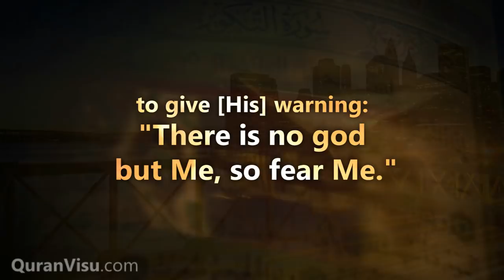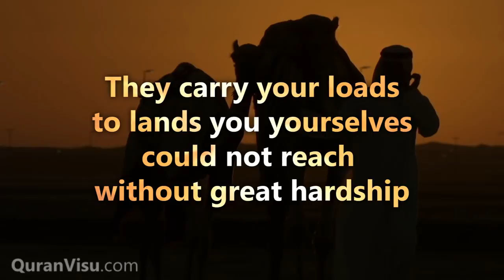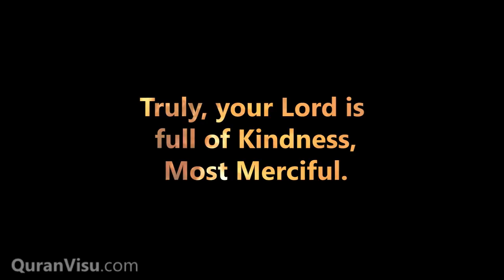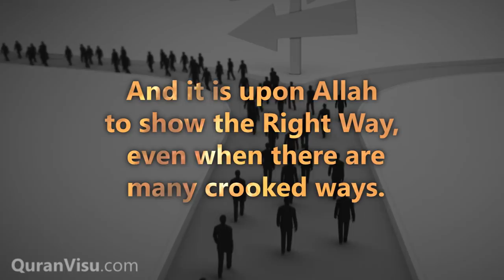Surah An-Nahl | Verse 1-9 | Mishary Rashid Al Afasy | Quran Visualization